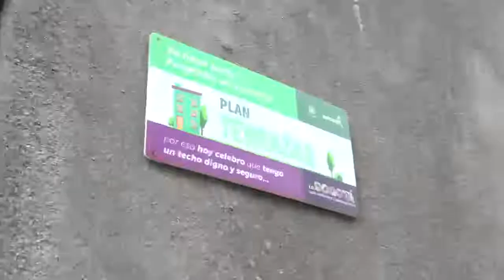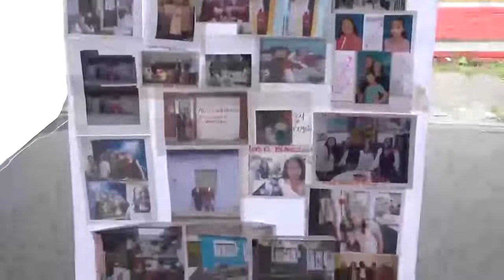MANZANAS DEL CUIDADO EN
Bogotá D. C., noviembre 22 de 2022. La administración de la alcaldesa Claudia López, cumpliendo la promesa de cuidar a quienes nos cuidan, abrió hoy las puertas de dos Manzanas del Cuidado. De esta forma, la ciudad llega a 14 instalaciones de este tipo funcionando en toda la ciudad.

Las dos Manzanas que entran en operación están ubicadas en las localidades de Tunjuelito, en el sector de Molinos y en San Cristóbal, donde también se entregó un Aula Ambiental ubicada en el barrio Juan Rey.

La Manzana del Cuidado de San Cristóbal se construyó en la sede del Aula Ambiental Juan Rey - Parque Entrenubes

“Construir esta belleza nos costó casi 8.000 millones de pesos de sus impuestos.

Con las Manzanas del Cuidado de Juan Rey en San Cristóbal y del sector Molinos en Tunjuelito, se beneficiarán cerca de 53.000 personas que habitan en su zona de cobertura, y principalmente a 5.257 mujeres cuidadoras y 12.439 personas que requieren cuidado o apoyo.

Este es un trabajo conjunto de 13 sectores de la Administración Distrital con servicios de las secretarías de Mujer, Salud, Educación, Cultura, Integración Social, Ambiente, Desarrollo Económico, Hábitat, del Jardín Botánico, BibloRed y otras entidades como el IDRD, el Instituto Distrital de Turismo e Idartes.

Aula Ambiental para Juan Rey - Parque Entrenubes

La Manzana del Cuidado de Juan Rey se construyó en la sede del Aula Ambiental dentro del Parque Entrenubes, una obra de la Secretaría Distrital de Ambiente, 100% nueva, que tuvo una inversión de más de $7.791 millones.

Cuenta con espacios de jardinería que se adaptan a las condiciones climáticas del lugar.

El aula está ubicada en el Parque Distrital Ecológico Entrenubes, en el suroriente de Bogotá. Allí la ciudadanía podrá disfrutar recorridos en los que podrá apreciar la biodiversidad de este ecosistema de sub-páramo y realizar avistamiento de frailejoncillos, pajonales, líquenes, colibríes, gorriones, turpiales, ranas, lagartijas, entre otros.

¡En Bogotá, cuidamos a las que nos cuidan!

En esta administración se han abierto catorce Manzanas del Cuidado en: Ciudad Bolívar, Bosa, San Cristóbal, Usme, Los Mártires, Kennedy, Usaquén, Santa Fe - La Candelaria, Engativá y Rafael Uribe Uribe. Adicionalmente, dos Buses del Cuidado, la versión móvil de las Manzanas, que están atendiendo a quienes viven en zonas rurales y urbanas de difícil acceso.

La nueva Manzana del Cuidado de Tunjuelito, ubicada en el sector Molinos, funciona en la Casa de Justicia en el barrio Abraham Lincoln, lo que se convierte en una importancia estratégica porque el acceso a los servicios de la justicia se hace más fácil y rápido para las mujer 👩

Servicios de las Manzanas del Cuidado Para las cuidadoras:

-       Educación para terminar el bachillerato

-       Talleres de orientación socio ocupacional

-       Orientación jurídica y psicológica

-       Cursos de formación en alianza con el SENA

-       Ruta de emprendimiento y formalización

-       Ruta de empleo

-       Zonas de descanso y autocuidado: actividades lúdicas y recreativas para el mejoramiento de la calidad de vida.

-       Red de Cuidado Colectivo de rehabilitación basada en comunidad.

-       Muestras artísticas.

-       Actividad física: yoga y acondicionamiento físico.

-       Manejo ambiental de recursos naturales como estrategia económica y solidaria.

-       Educación ambiental

-       Huerta comunitaria

-       Agricultura urbana

-       Brigada médica veterinaria

-       Jornadas de esterilización para felinos y caninos

-       Taller de educación financiera para la adquisición de vivienda.

Para las personas que ellas cuidan*:

(*personas adultas mayores, personas con discapacidad o niñas y niños menores)

-       Refuerzo escolar para niñas, niños y adolescentes entre los 6 y los 14 años.

-       El arte de cuidarte para niñas y niños entre 1 y 5 años.

-       Educación Inicial - Jardín Infantil Diurno.

-       Red de Cuidado Colectivo de rehabilitación basada en comunidad para personas con discapacidad.

-       Programa NIDOS - Experiencias artísticas para la primera infancia.

Para las familias de las personas cuidadoras y la ciudadanía en general:

-       Talleres prácticos para aprender a redistribuir los trabajos de cuidado entre todas y todos.

-       Escuela para hombres: A Cuidar se Aprende

-       Lectura en familia: ciclos de lectura que cuestionan los roles de género asociados a los trabajos de cuidado.

Para mayor información sobre la Manzana del Cuidado de Juan Rey, la ciudadanía puede contactar a la líder Paola Molina al 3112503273 o a través del correo